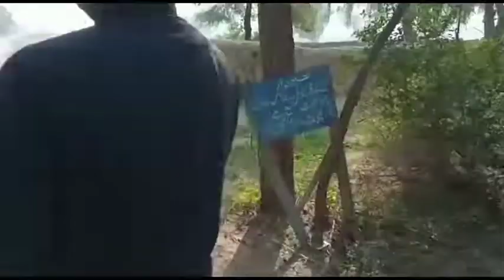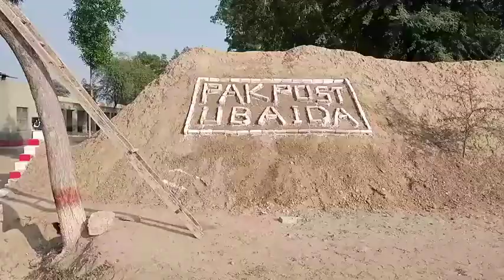My First vlog Aj ham boder pa giy #1 day boder vlog